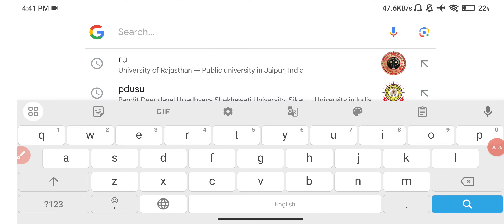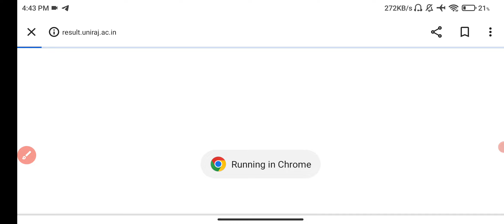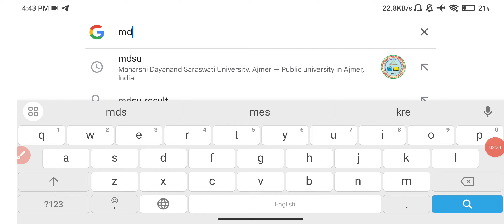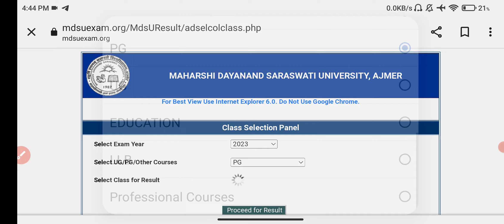BIG NEWS :B.A B.Sc M.A M.Sc Result 2023 जारी हुआ कैसे देखें|All University UG PG All Result Big News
Big News : B.A B.SC 1st 2nd 3rd Year Result 2023 Declared | B.A B.Sc B.Com Final Year Result | B.A 3rd Result Kaise Dekhe
Big Update : B.A B,Sc 1st 2nd 3rd Year Result 2023 कब आएगा | All Rajasthan University B.A Final Year Result
JNVU Jodhpur
jnvu BSc Final year exam Result 2023
jnvu bsc 2nd year exam Result 2023
jnvu BA 1st year exam Result 2023
jnvu BSc 1st year exam Result 2023
jnvu B.A 2nd year exam Result 2023
jnvu BSc exam Result 2023 kab aayega
jnvu B.Com 1st 2nd 3rd Year Result
jnvu M.A M.SC M.COM 1st 2nd Year Result 2023

UOK M.A M.SC M.COM 1st 2nd Year Result 2023

MDSU Ajmer
Mdsu M.A M.SC M.COM 1st 2nd Year Result 2023

MGSU Bikaner
MGSU BSc 1st year exam Result 2023
MGSU BA 1st year exam Result 2023
Mgsu M.A M.SC M.COM 1st 2nd Year Result 2023

MLSU Udaipur
MLSU B.A Final year exam Result 2023
MLSU BA 1st year exam Result 2023
Mlsu M.A M.SC M.COM 1st 2nd Year Result 2023

MSBU Bharatpur
MSBU B.A Final year exam Result 2023
MSBU BA 1st year exam Result 2023
Msbu M.A M.SC M.COM 1st 2nd Year Result 2023

Pdusu M.A M.SC M.COM 1st 2nd Year Result 2023

RU B.A Final year exam Result 2023
RU BA 1st year exam Result 2023
RU B.A 2nd year exam Result 2023
Uniraj M.A M.SC M.COM 1st 2nd Year Result 2023

RRBMU Alwar
RRBMU BA 1st year exam Result 2023
Rrrbmu M.A M.SC M.COM 1st 2nd Year Result 2023

GGTU Banswada
GGTU BSc 1st year exam Result 2023
GGTU BA 1st year exam Result 2023
GGTU M.A M.SC M.COM 1st 2nd Year Result 2023

mlsu ba 1st year result 2023

All_University_of _Rajasthan_Result_Update_2023
brij_university_exam_Result_2023
bsc_Result_2023
university_exam_Result_news_today